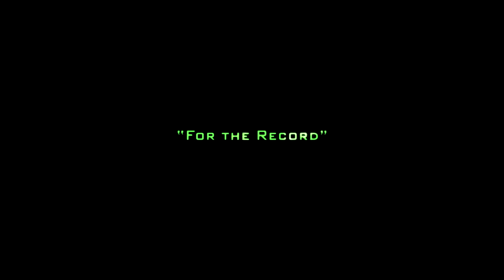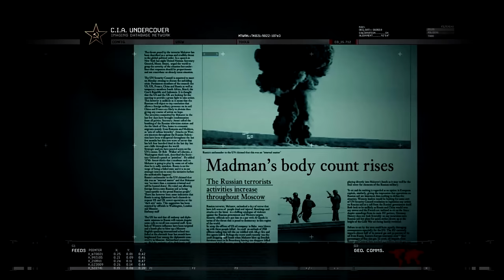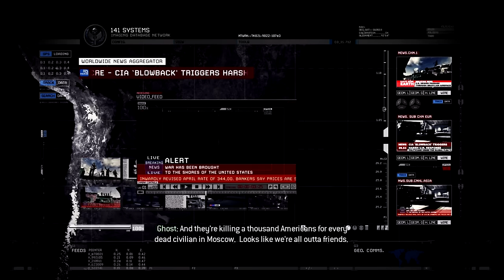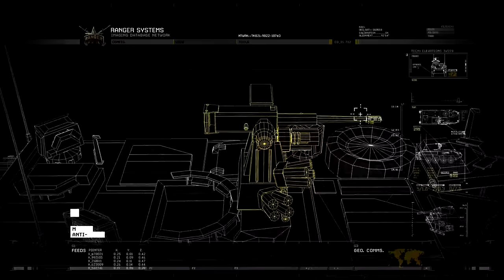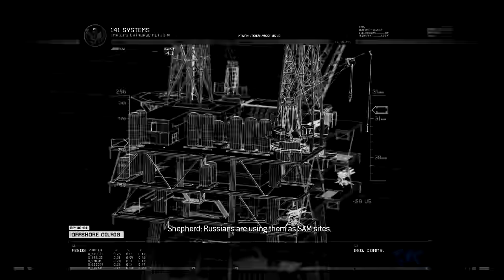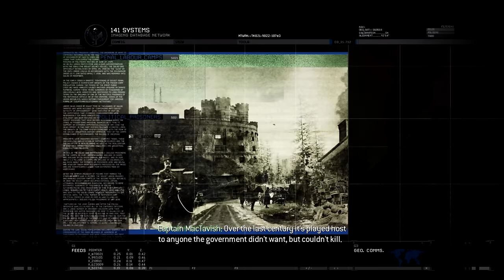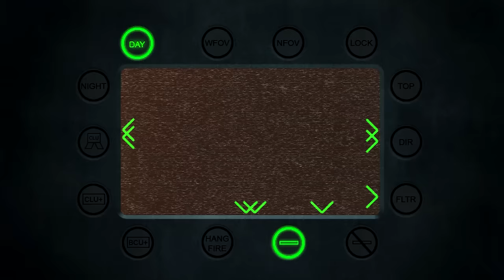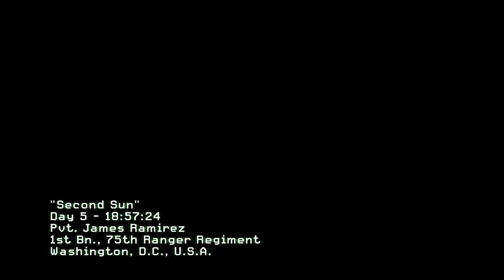Call of Duty: Modern Warfare 2 - Veteran - Full Game Campaign Walkthrough Gameplay (No Commentary)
Full Game Walkthrough of Call of Duty: Modern Warfare 2 (2009) - Full Campaign Gameplay No Commentary Game Movie 1440P 60FPS Veteran Walkthrough Guide on PC with all cutscenes & no deaths.

This is a full game singleplayer MW2 campaign longplay of the game Call of Duty: Modern Warfare 2 on veteran difficulty. This playthrough includes all missions in the call of duty modern warfare 2 campaign, on the highest in-game difficulty setting, and all of the intros & cutscenes in the game.

Full walkthrough gameplay of Call of Duty: Modern Warfare 2 single player campaign movie in high definition 1440P at a smooth 60FPS maximum graphical detail on PC with NO WATERMARKS during gameplay. MW2 Campaign on Veteran with no deaths.

If you're unable to watch the video all at once be sure to LIKE / BOOKMARK the video and finish watching it later.

All Modern Warfare 2 Campaign
Missions With Timestamps
1.) S.S.D.D - 0:03:44
2.) Team Player - 0:09:00
3.) Cliffhanger - 0:19:04
4.) No Russian - 0:31:50
5.) Takedown - 0:40:24
6.) Wolverines! - 0:56:54
7.) The Hornet's Nest - 1:15:57
8.) Exodus - 1:26:58
9.) The Only Easy Day... Was Yesterday - 1:41:13
10.) The Gulag - 1:55:01
11.) Of Their Own Accord - 2:11:29
12.) Contingency - 2:25:05
13.) Second Sun - 2:39:29
14.) Whiskey Hotel - 2:49:10
15.) Loose Ends - 2:56:43
16.) The Enemy of My Enemy - 3:16:00
17.) Just Like Old Times - 3:33:18
18.) Endgame - 3:45:31

This video is intended for entertainment, review, and educational purposes only.